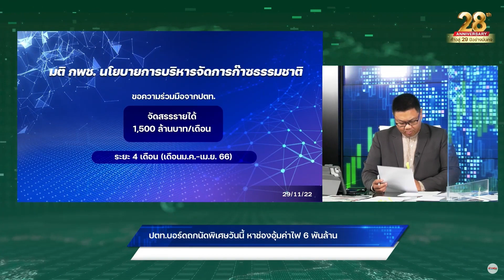ปตท.บอร์ดถกนัดพิเศษวันนี้ หาช่องอุ้มค่าไฟ 6 พันล้าน